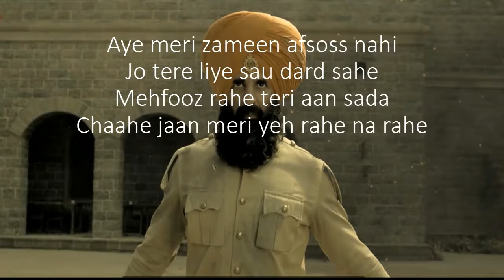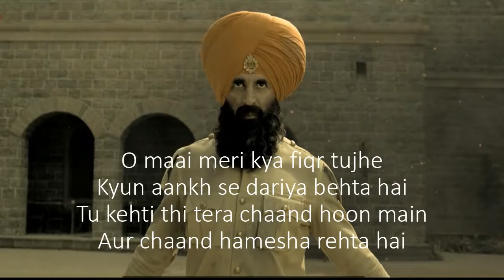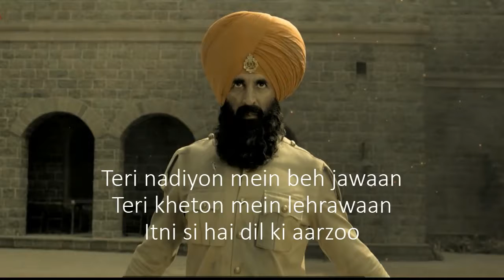Teri Mitti Me Mil Jawa (Kesari) | Lyrical Karaoke Track With Lyrics| Piano Times | Bhupendra Solanki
Teri Mitti Me Mil Jawa (Kesari) |Karaoke Track| Piano Times | Bhupendra Solanki